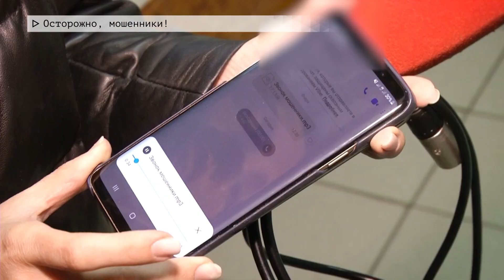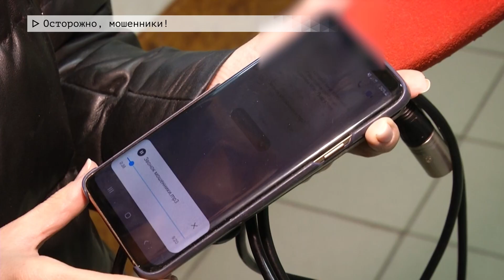Время местное. Эфир: 07-02-2023- Осторожно, мошенники !